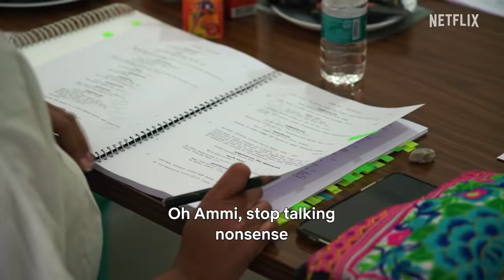Meet The Darlings: Behind the Scenes | Alia Bhatt, Shefali Shah, Vijay Varma, Roshan Mathew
Presenting the behind-the-scenes journey of Darlings, only for you darlings.

Watch Darlings, now streaming only on Netflix.